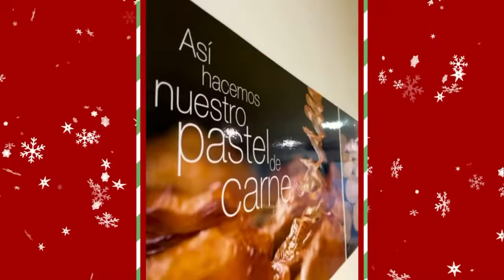Confitería Joaquin Roses Lison